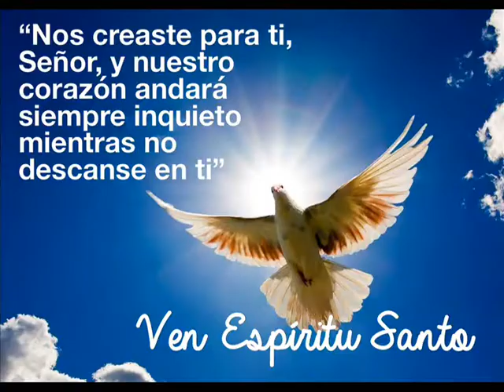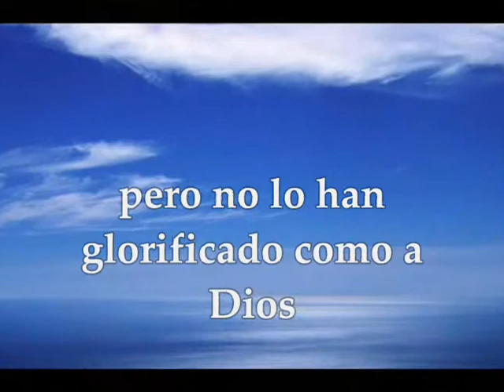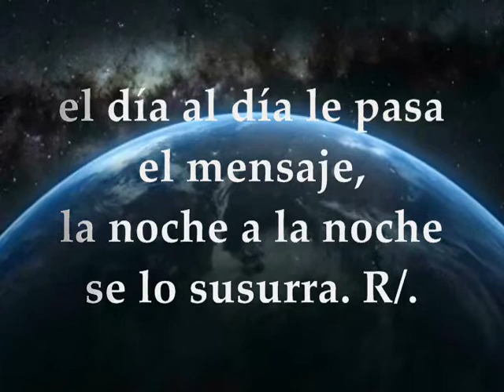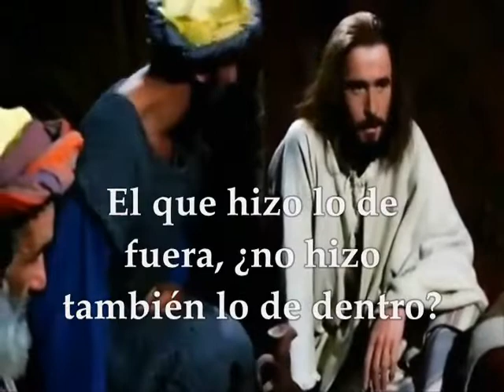Evangelio MARTES 15 DE OCTUBRE DE 2019 | LUCAS 11,37-41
Evangelio y lecturas del MARTES 15 DE OCTUBRE DE 2019 SEMANA XXVIII TIEMPO ORDINARIO Primera Lectura: De la carta del apóstol San Pablo a los Romanos 1,16-25 Salmo 18,2-3.4-5 R/. El cielo proclama la gloria de Dios Evangelio según san Lucas 11,37-41